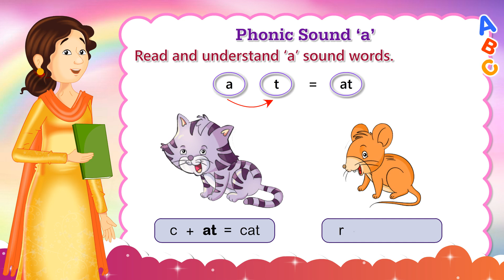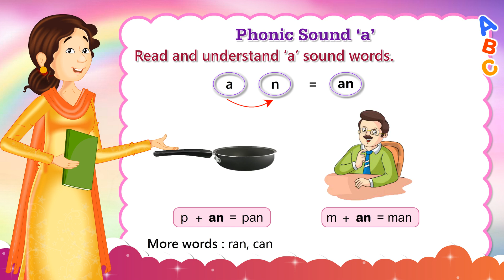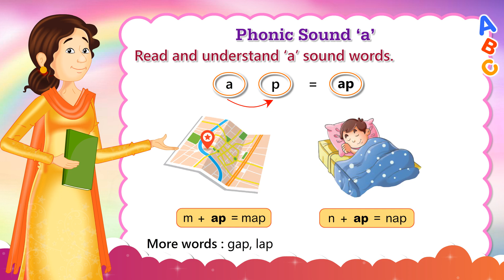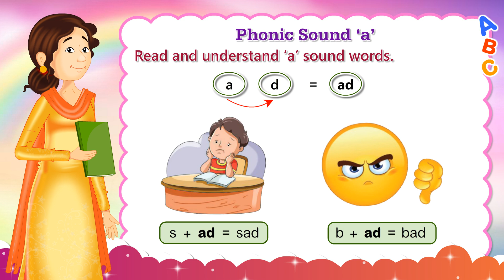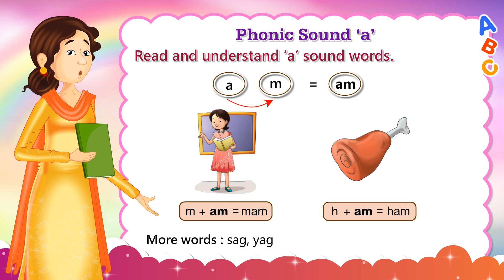Part-4 | English Reader | Pre - Primer | L.K.G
Start Your English Reading Journey with R.K Publications!

In this engaging video, we'll introduce young learners to the world of English reading. With simple words and captivating stories, we'll make reading a fun and exciting experience.

Key Features:

Phonics-Based Learning: Focus on phonics to help children decode words and improve reading skills.
Colorful Illustrations: Vibrant illustrations will capture children's attention and support comprehension.
Interactive Activities: Fun exercises and games will reinforce reading skills and vocabulary.
Storytelling Fun: Enjoy exciting stories that spark imagination and curiosity.
Join us as we embark on a reading adventure!